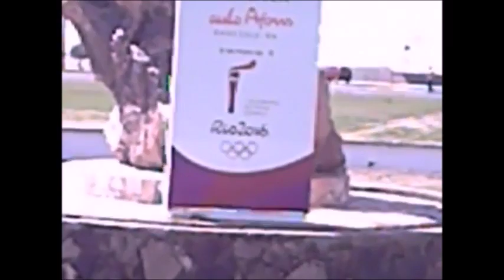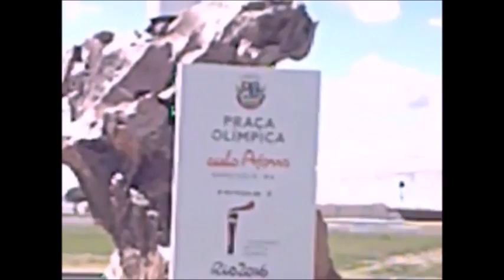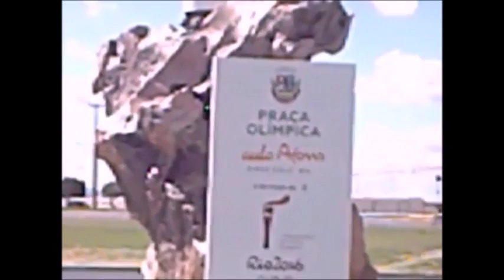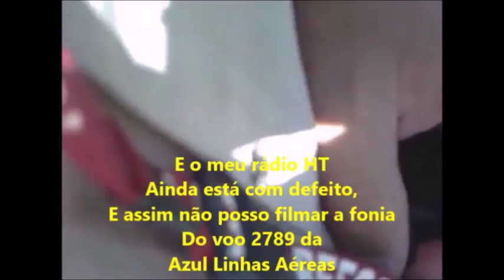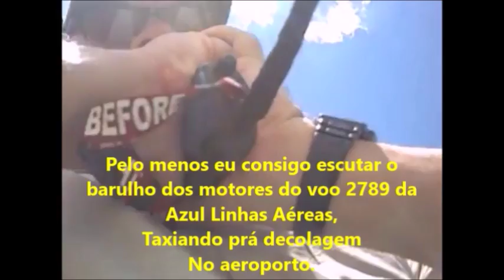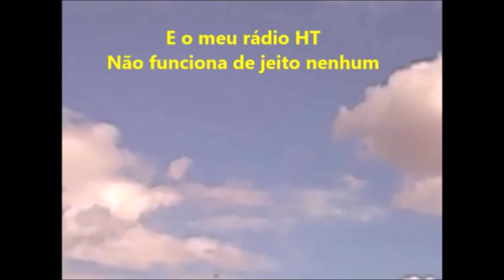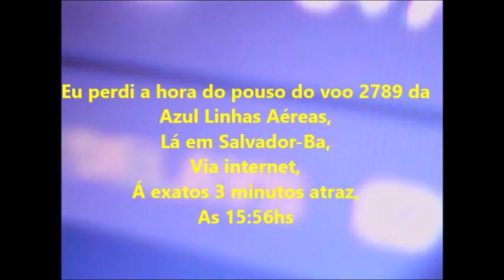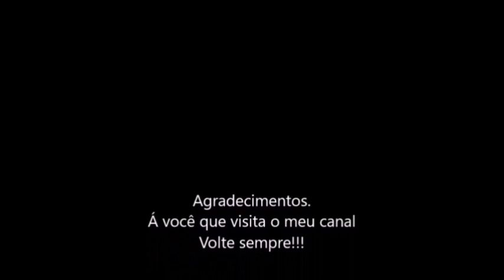Voo 2789 da Azul Linhas Aéreas em 13/10/2016